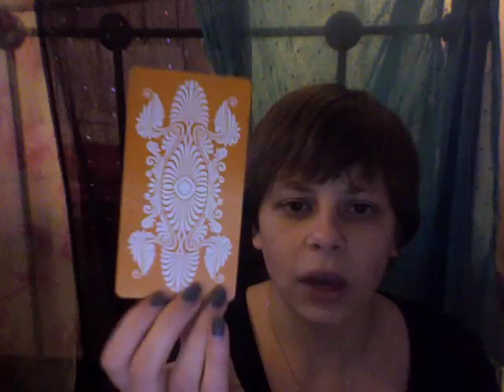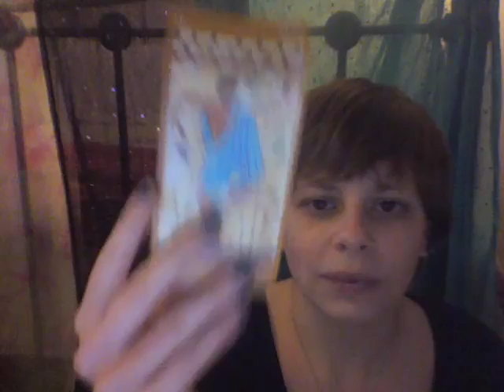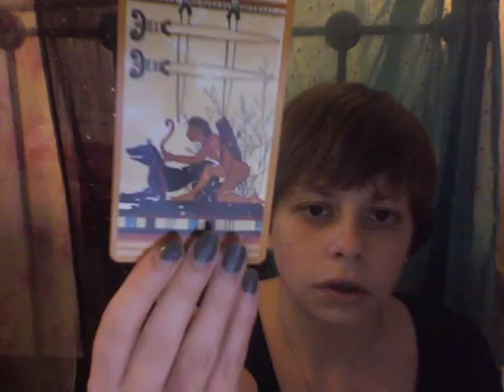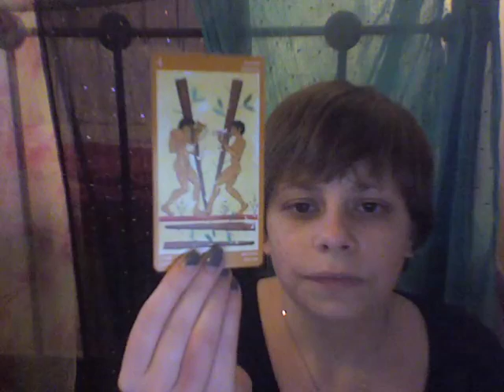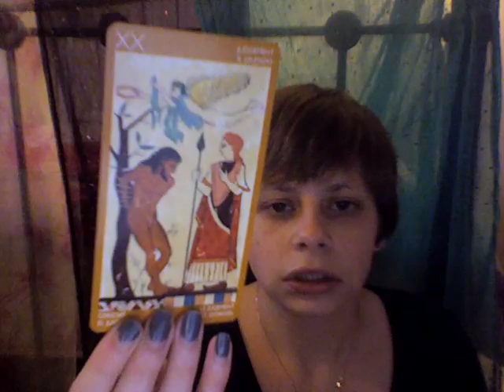Etruscan Tarot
Just a quick video showing off my new deck. Very pleased. Its lovely.